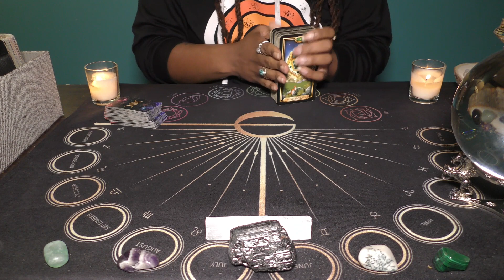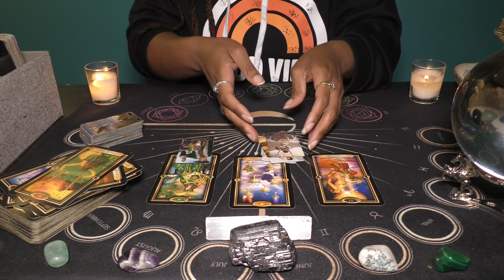♓️PISCES | APRIL 10📩